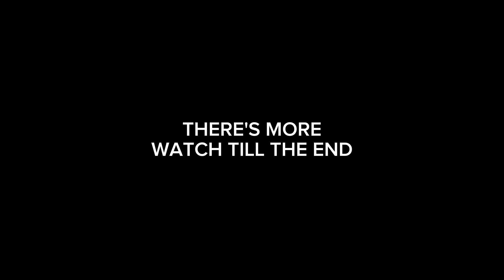FINALLY YIN GLOBAL BUILD - Mobile Legends Bang Bang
💫THUMBNAIL FOR CONTENT PURPOSES ONLY💫

𝗜𝗻 𝗧𝗵𝗶𝘀 𝗩𝗶𝗱𝗲𝗼 :

Yin
Yin New Hero
Yin Gameplay
Yin x Jujutsu Kaisen
 Yin ML
Yin Mobile Legends
How to use Yin
Yin Tutorial
Yin Best Build
Yin Combos
Yin Tips And Tricks
Yin MLBB
MobaYinn
Yin YT
MobaYinn YT
Hero Baru Yin
Hero Baru
Yin Kung Fu
Yin 2021 Build
Yin Released Date
Yin Tersakit Build
ML New Hero Yin
Yin Kung Fu Genuis
Yin New Fighter Hero
Eren Skin Script
Yin Eren Skin Script 2024
Eren Early Access Skin
Yin Best Fighter
Yin VS Chou
Yin VS Pacquito
Yin M-World 515 Skin
Yin 515 Skin Gameplay
Yin 515 Skin Event
Yin Starlight Skin
Yin Attack On Titan Skin
Attack on Titan Collab Mlbb
Mlbb x AOT